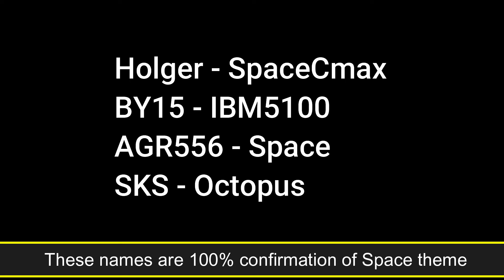Season 11 Battle Pass Theme CODM - New Update Cod Mobile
Season 11 Battle Pass Characters and Guns New 2022 Update Call of Duty Mobile (Cod Mobile)